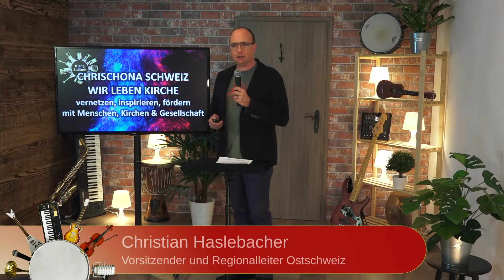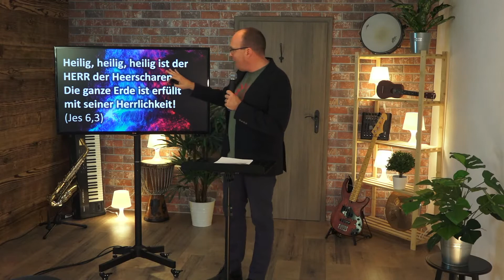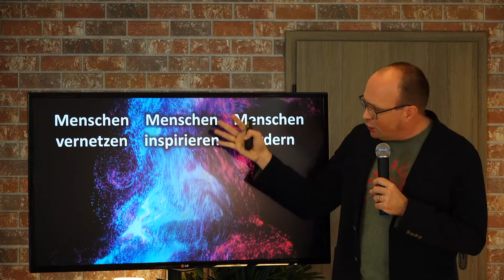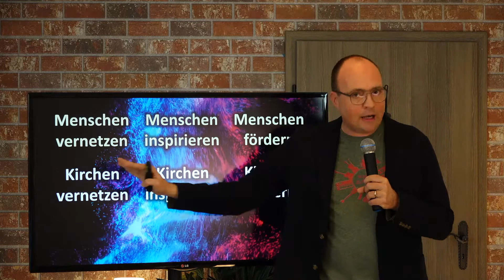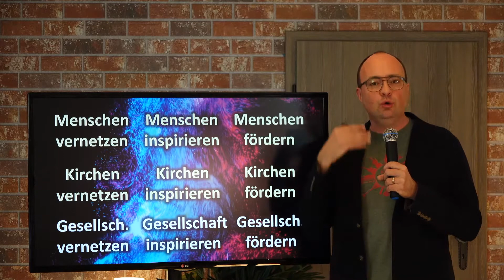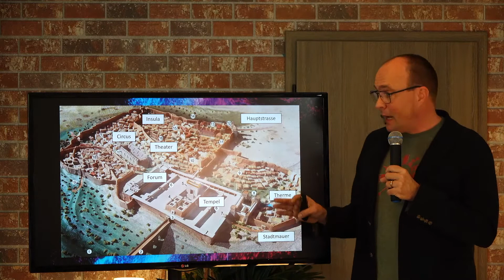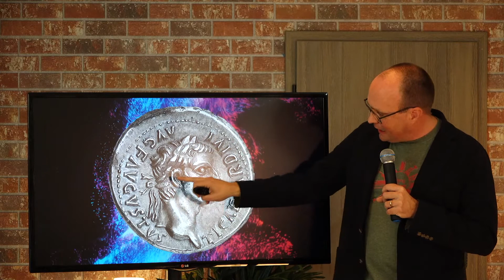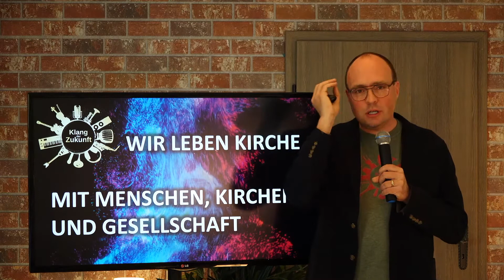Konferenz Chrischona Schweiz - Mit Menschen, Kirchen und Gesellschaft - Christian Haslebacher